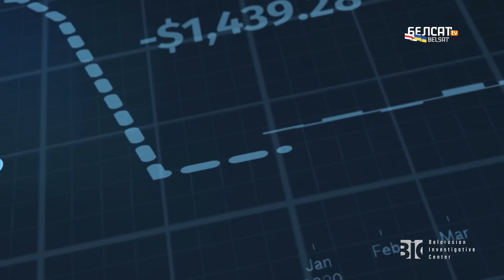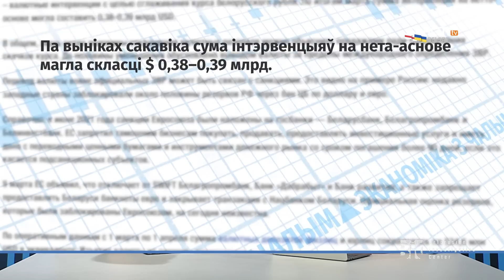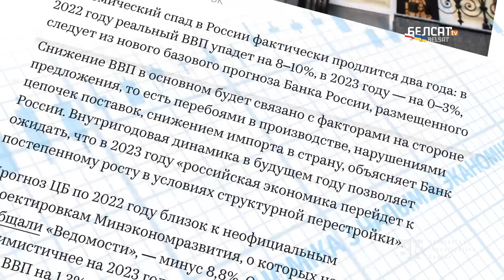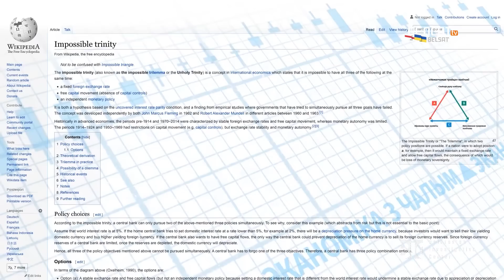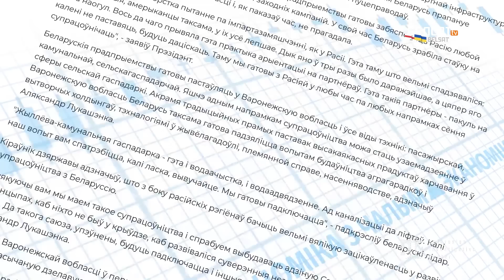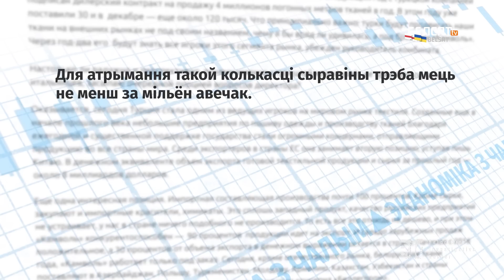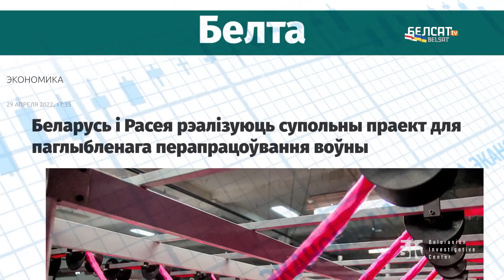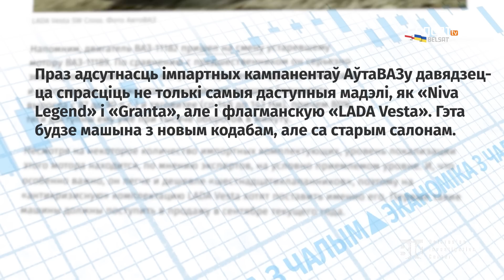Чалы: Імпартазамяшчэнне села ў лужыну | Чалый: Импортозамещение село в лужу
У Беларусі падае імпарт, але імпартазамяшчэнне падае яшчэ больш. Да прыкладу, варта згадаць гісторыю з імпартазамяшчэннем у 2018 годзе, датычную камбінату "Камволь". Тлумачыць эканаміст Сяргей @chaly_live

Для працы камбінату трэба было мільён авечак, але ў Беларусі няма столькі пашаў. Якасць расейскай воўны таксама не падышла.

00:00 Анонс
01:23 Куды вывелі рэзервы?
03:50 Як закрываюць санкцыйныя шчыліны
07:03 Захады Цэнтрабанку
10:10 "Здорава, што дыктатура"
13:05 Нулявая мадэрнізацыя
17:00 Чаму не спыняюць мадэрнізацыю і імпартазамяшчэнне?

Почему  в Беларуси не удалось импортозамещение?

В Беларуси падает импорт, но еще больше падает импортозамещение. Например, стоит упомянуть историю импортозамещения в 2018 году, касающуюся завода "Комволь".

Объясняет экономист Сергей Чалый. Для работы заводу требовался миллион овец, а пастбищ в Беларуси не так много. Качество русской шерсти тоже не подошло.

– Куда делись резервы?
– Как закрыть санкционные лазейки
– Меры Центрального банка
– "Здорово, что диктатура"
– Нулевая модернизация
– Почему бы не остановить модернизацию и импортозамещение?